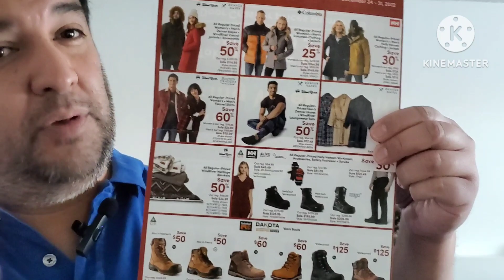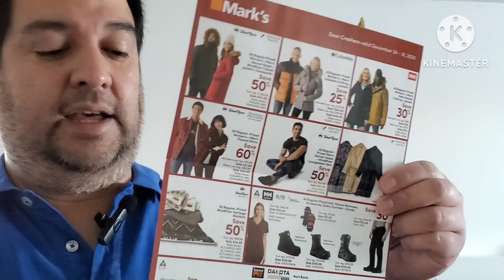Boxing Day en Canada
En este video te cuento qué es y por qué existe el Boxing Day.
Acompáñenme!!!